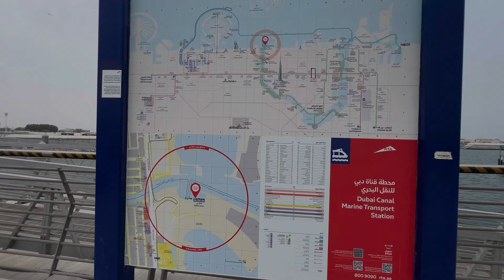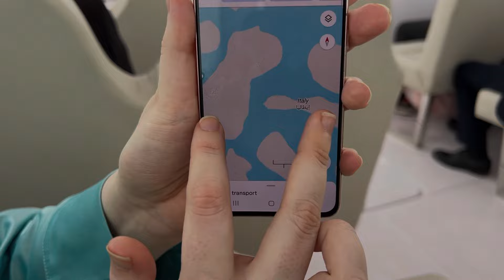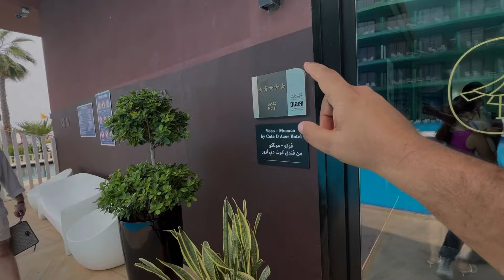Dubai में मैं ये कहाँ आ गया ! The Heart of Europe ! Dubai island